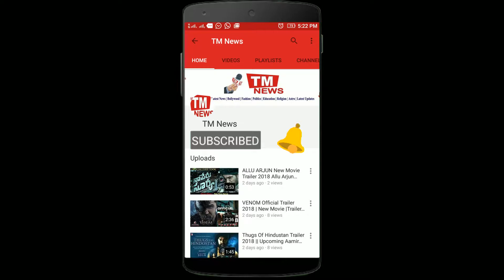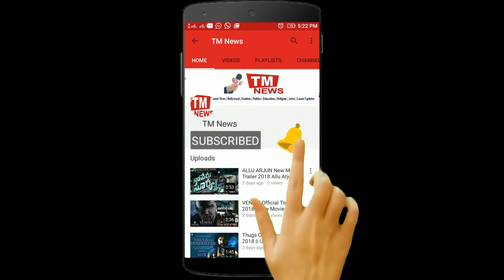Mission Impossible 6: Fallout Official Trailer Tom Cruise, Henry Cavill | Action Movie HD | TM News